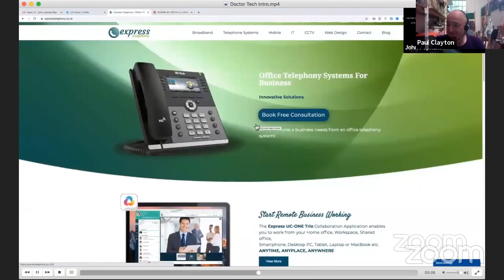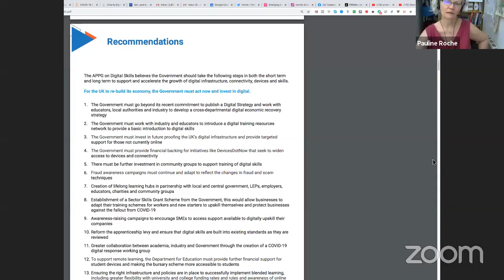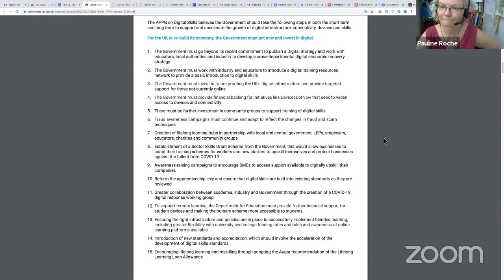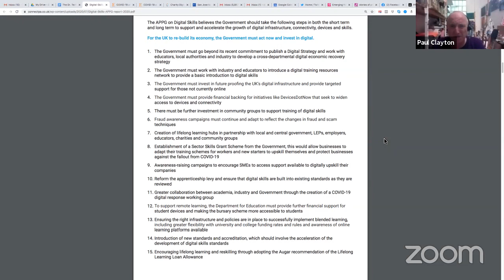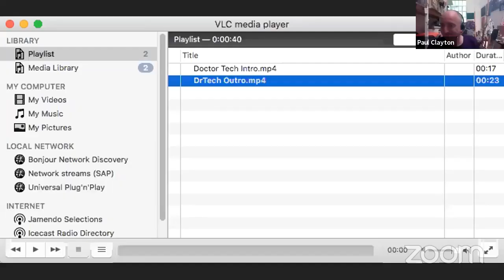The Doctor Tech Show: Episode 13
Live from 12 noon UK-time every Monday, join Dr. Tech, John Popham and his panel of helpers to guide you through the world of online communications.

If you want to help with the costs of making the show, please